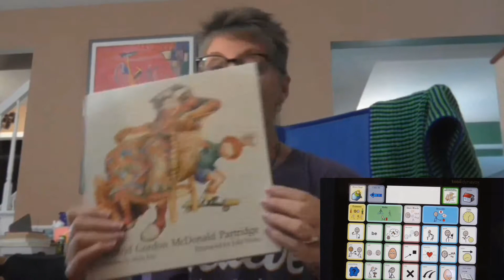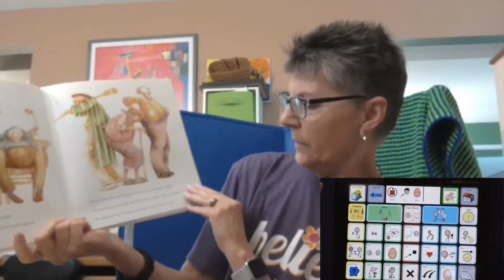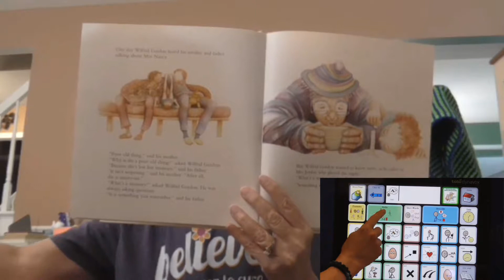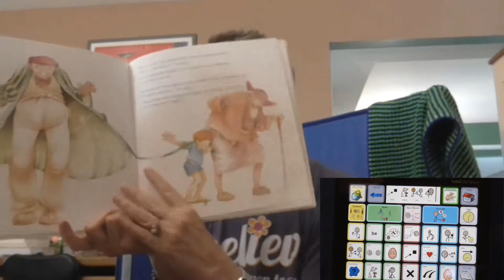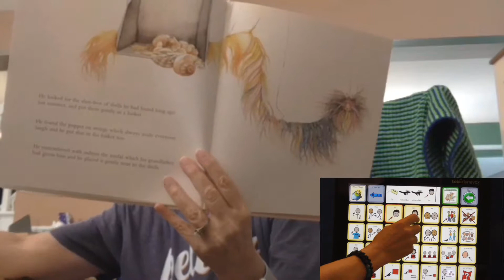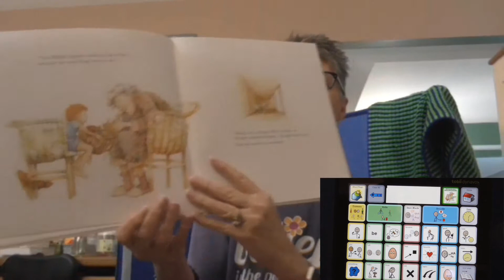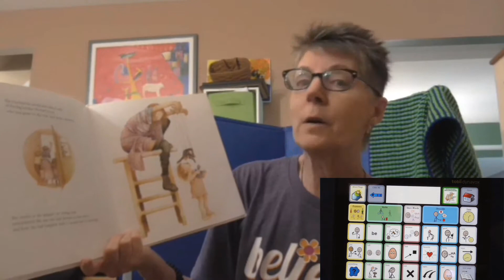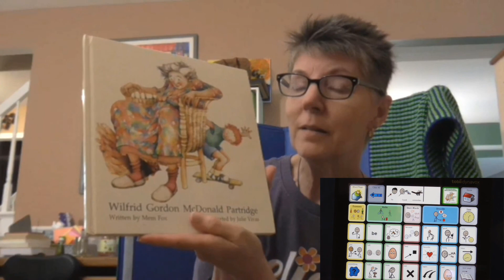Rett University Book Club: Wilfrid Gordon McDonald Partridge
Susan Norwell reads and models Wilfrid Gordon McDonald Partridge by Mem Fox. Join the fun!

for additional resources including Communicator 5 page set and book image!